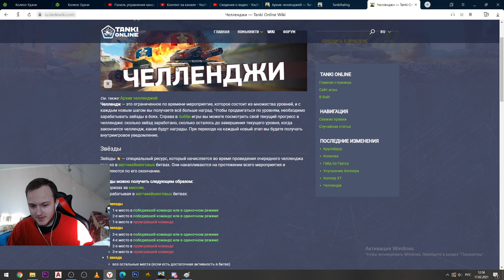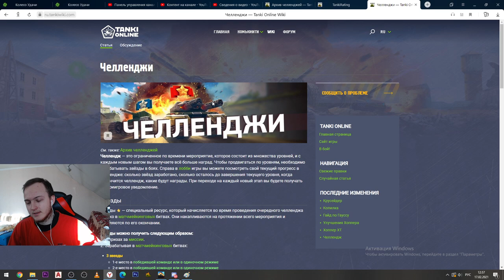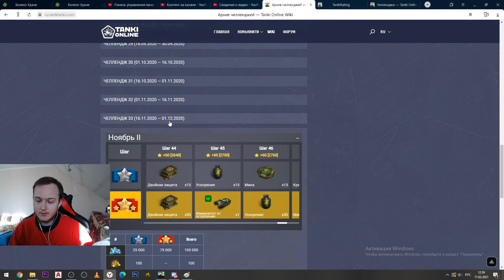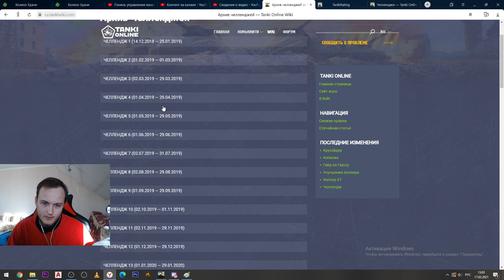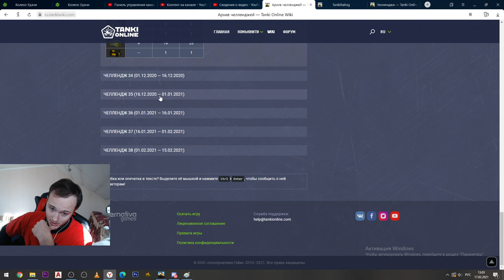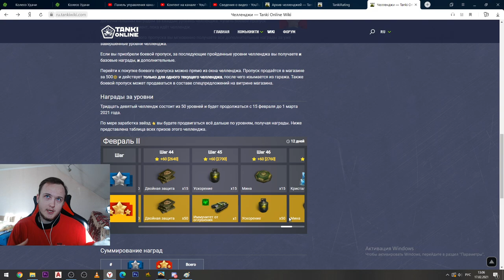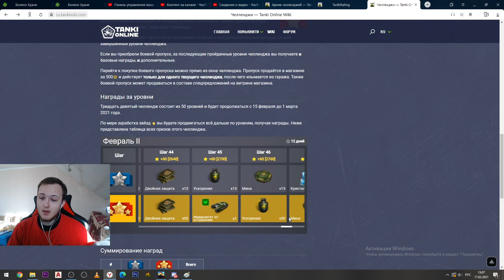ПЕРВЫЙ ПРОВАЛ ТАНКОВ ОНЛАЙН В НОВОМ ГОДУ! ОДИНАКОВЫЕ УСТРОЙСТВА В ЧЕЛЛЕНДЖЕ СПУСТЯ 3 МЕСЯЦА - КАК?